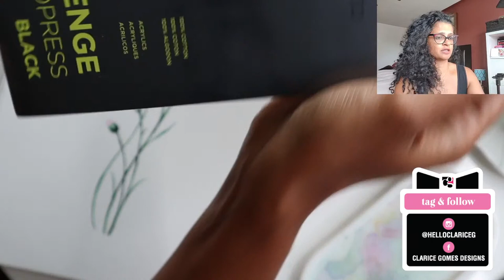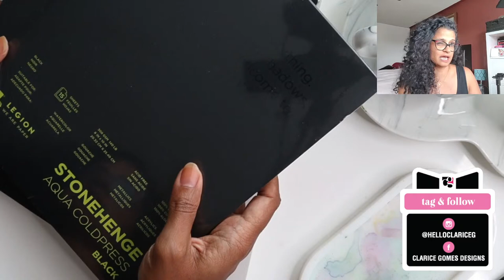Painting a Simple Floral Composition - Watercolour Live Painting- July 18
Join in for this live step-by-step watercolour video tutorial and painting session. We are painting a loose floral composition and teaming it with the cornflowers from my recent tutorial.

My gorgeous and functional brush holder featured in the end is by Alice on Instagram.

Paper:
ETCHR Sketchbooks 100% Cotton Cold Press (3 pack)

Brushes:
Silver Black Velvet 4
Silver Black Velvet 8
Zen Art Supplies #2 Rigger

Colours: St. Petersburg White Nights
Etchr Pearlescent Versitile Colours

SUGGESTED WATERCOLOUR SUPPLY PURCHASE LINKS

St. Petersburg 24 White Nights Watercolours

Daniel Smith Extra Fine Essentials Watercolor, 6 Tubes, 5ml

Silver Black Velvet Brushes (Pack of 3)

Canson Watercolour Paperpad (30 sheets) 9" x 12"

Arches Water Colour Pad, 140lb / 300GSM, Hot Pressed, 9" x 12"

da Vinci 418-01 1 Pure Blue Squirrel Watercolor Mop Brush

da Vinci 418-04 4 Pure Blue Squirrel Watercolor Mop

12 Piece Watercolour Brush Set

Epson Perfection V39 Colour Photo and Document Scanner, Black

Winsor and Newton Permanent Masking Fluid

Winsor & Newton Drawing Ink Bottle, 14ml, Gold:

Dr. Ph. Martin's Radiant Concentrated Water Color, 0.5 oz, Turquoise Blue (8A)

Dr. Ph. Martin's Radiant Concentrated Water Color, 0.5 oz, Violet (10A)

Dr. Ph. Martin's Radiant Concentrated Water Color, 0.5 oz, Cherry Red (6A)

Dr. Ph. Martin's Radiant Concentrated Water Color, 0.5 oz, Lemon Yellow (1A)

Hi lovelies! I am Clarice Gomes - a brand designer & watercolour artist from Toronto, Canada. I love cake, pink G&T, bachata, shoes & traveling. My inspiration comes from my faith, kids and HIIT workouts.